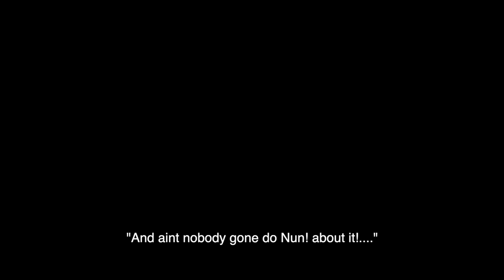Hit'em Up (Part 2) Official Music Video - DDT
Unsigned artist from Lufkin Texas "DDT" official music video "Hit'em Up Part 2".